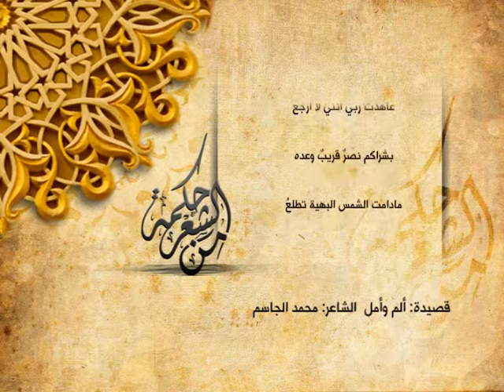محمد الجاسم - ألم وأمل